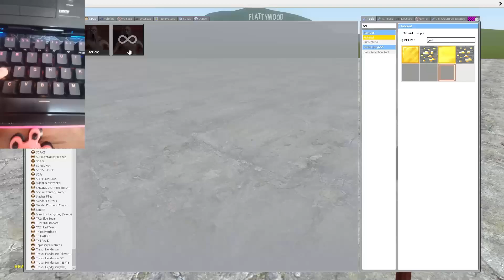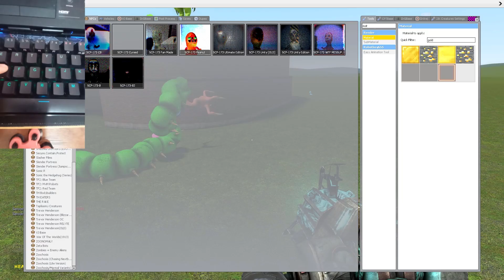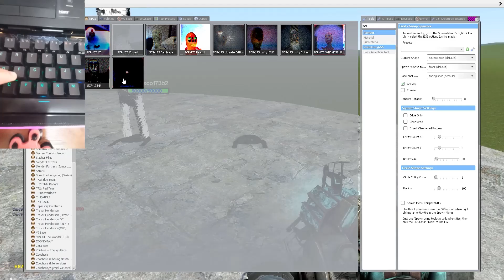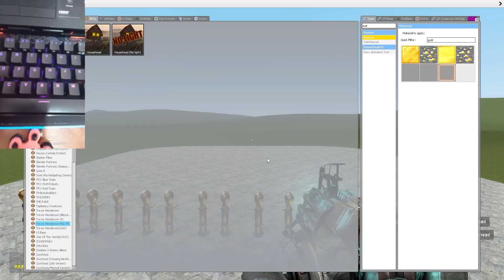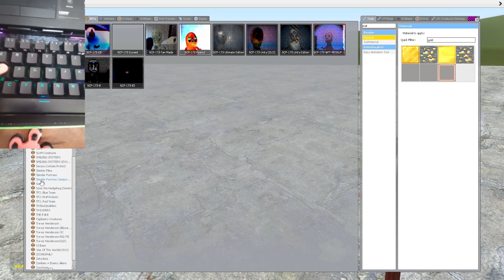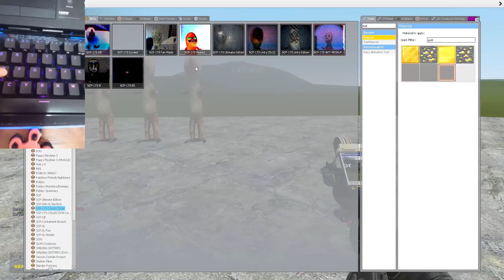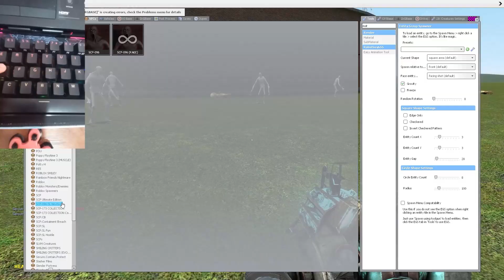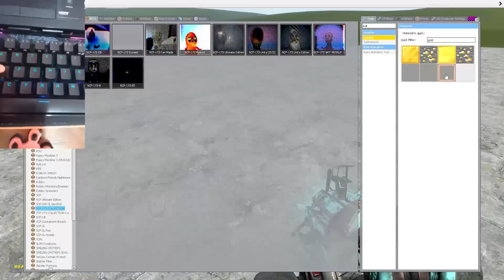SCP-096 VS GOLD SCP-173!! Garrys Mod Sandbox